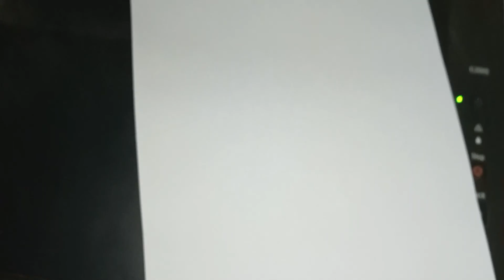Canon G 2000 Printer Support Code 5200 Repaired. Led 8 Times Blinking Solved.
Canon G2000 PrinterSupport Code 5200  Repaired.
Canon G Series Printer,8 Times Led Blinking Solved.